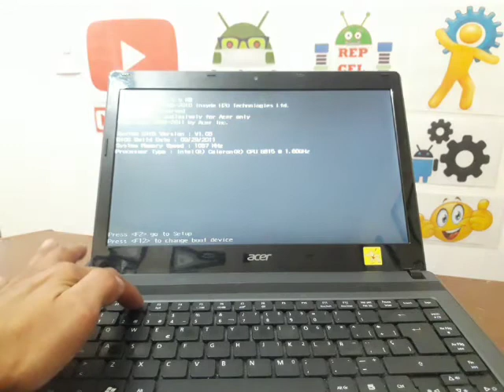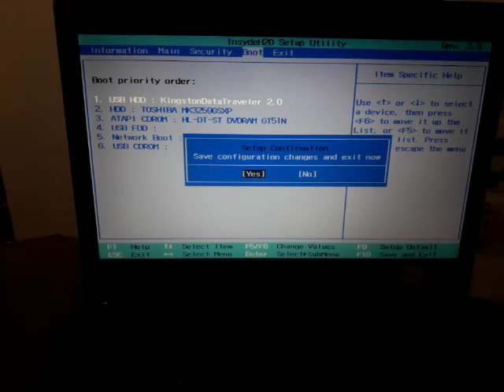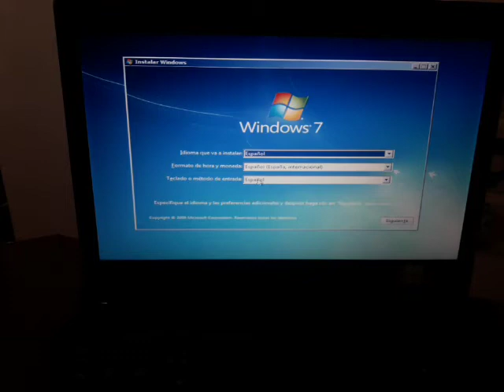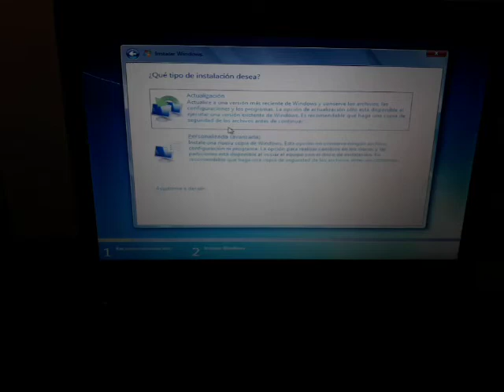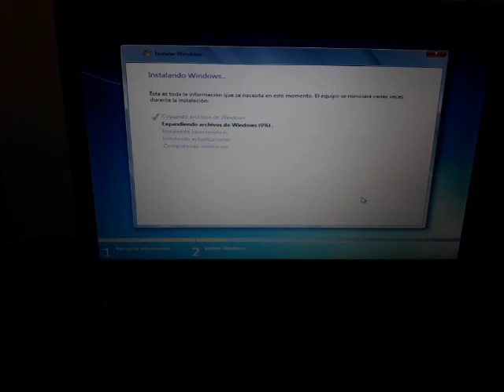como instalar windows 7 a una laptop acer aspire 4349 series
REPARACION, DESBLOQUEOS, CARGA DE SOFTWARE EN CELULARES, TABLETS Y COMPUTADORAS.

"SI TE AYUDE, NO OLVIDES APOYARME CON TU SUSCRIPCIÓN AL CANAL.

como instalar windows 7 a una laptop acer modelo ZQR aspire 4349 series